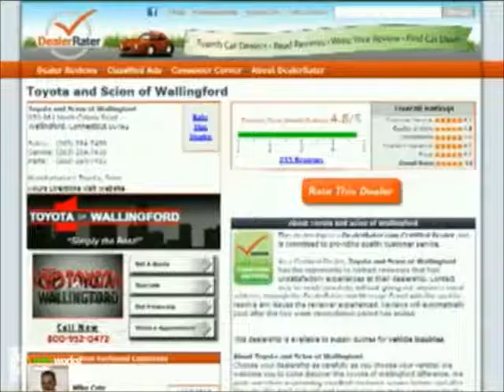Hi Ray, Ron Jackson from Toyota of Wallingford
- Hi Ray, Ron Jackson from Toyota of Wallingford. Thank you for your interest a Certified Toyota Rav-4 or Highlander.